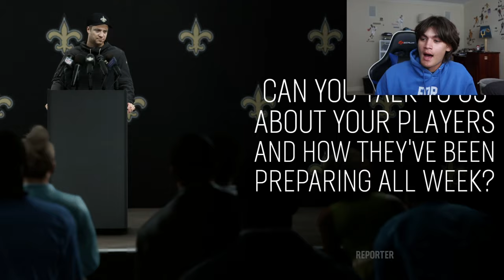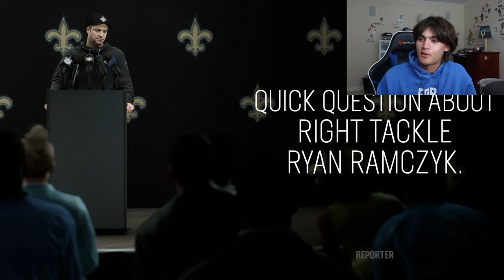SUPER BOWL 59 VS. RAVENS | MADDEN 25 NEW ORLEANS SAINTS FRANCHISE EPISODE 21!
Who will win and advance to Super Bowl 59?